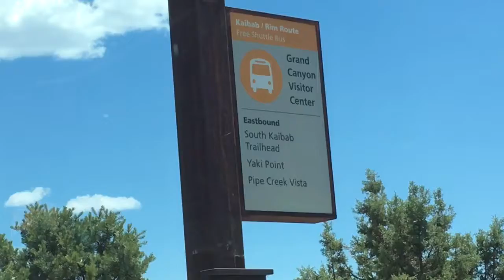2018 Video 45 - Bus tour day 2 Grand Caynon 7-2-18 by Nhat Tran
It's the second day to the Grand Canyon in Arizona, the scene is very beautiful with God's natural build.  The mountain is really high, first time in my life to see the such lovely sight seeing.  Thanks God we r here.